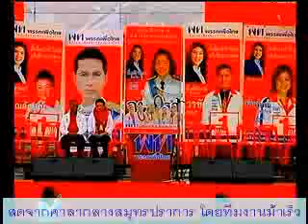ผุ้สมัคร สส.ปากน้ำ 30-06-54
ผุ้สมัคร สส.ปากน้ำ พรรคเพื่อไทย  ปราศรัย ปากน้ำ จ.สมุทรปราการ 30-06-54